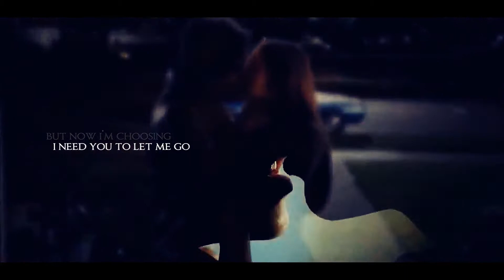►Damon + Elena | Latch {+xAngel}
"Got me wrapped up in your touch..."

►720p Please.

►Aw, happy with how this turned out! Second collab with her so sub this amazing vidder, she's so talented;

►Still working on Christmas wishes so send me your lists guyys and I'm sending postcards out if anyones interested? Pm me!

►Fandoms; The Vampire Diaries
►Song; Latch -- Acoustic Cover
►Colouring; Mine